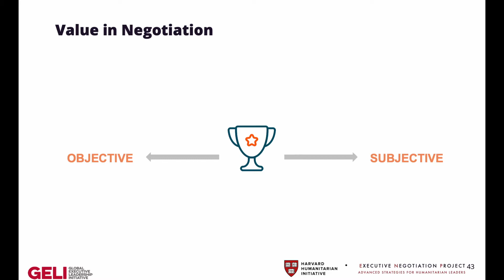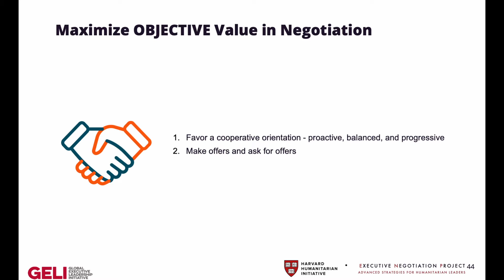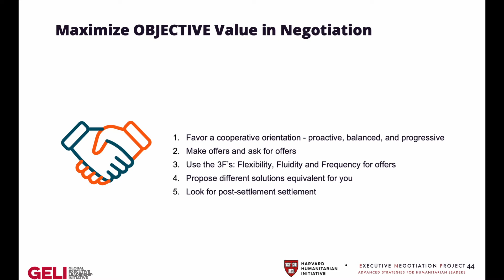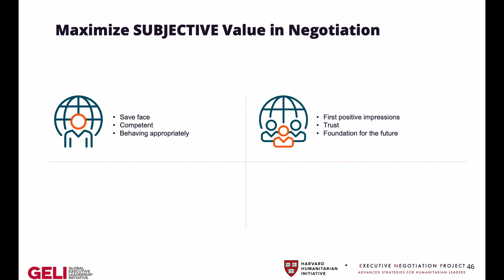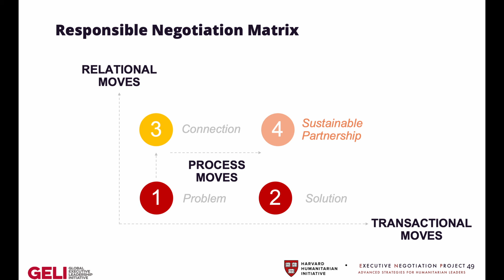Video 7 - Creating Subjective and Objective Value in Negotiations